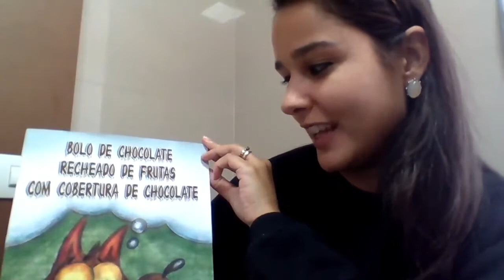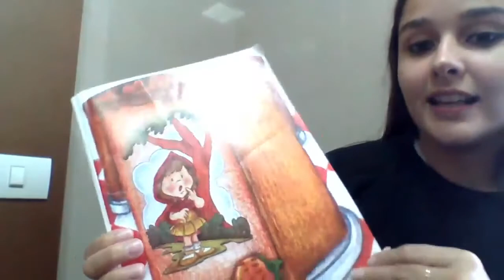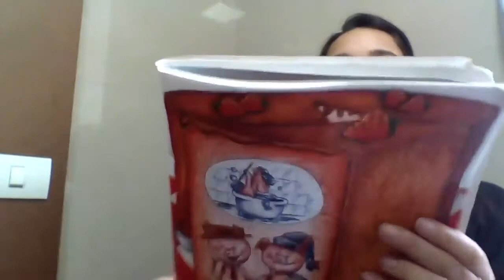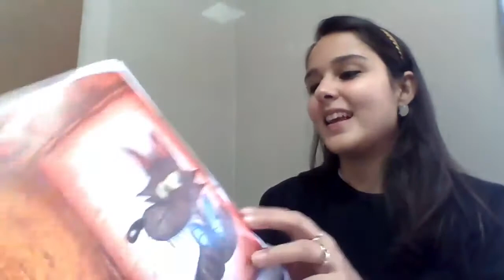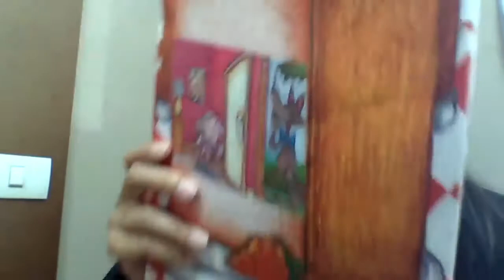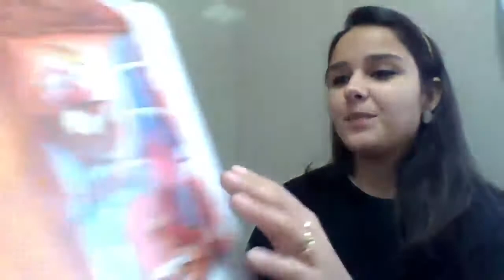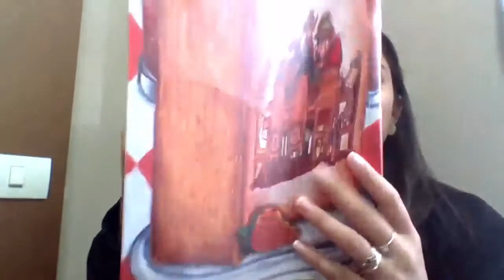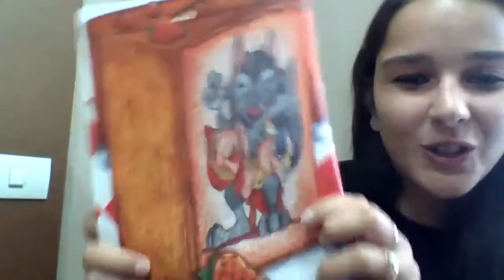Hora da História - Bolo de Chocolate Recheado De Frutas Com Cobertura de Chocolate